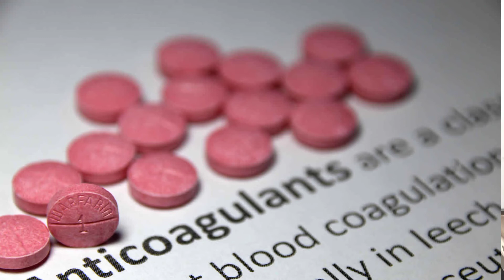Fish oil|Fish oil sources|Uses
Fish oil contains omega 3 fatty acids, Triglycerides,cardiovascular dieases ke bare me maloomat.